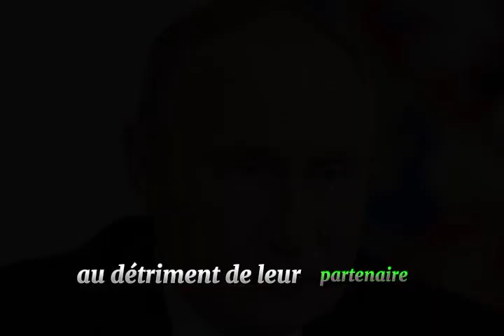Niger : du matériel militaire et des instructeurs russes sont arrivés à Niamey